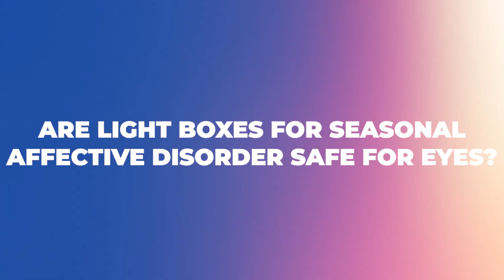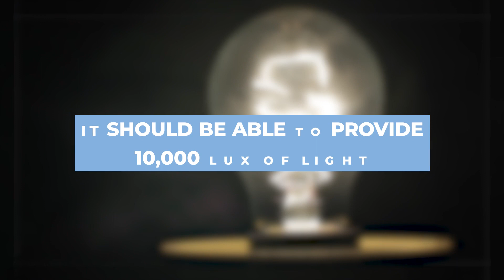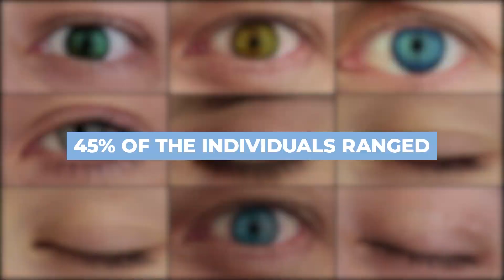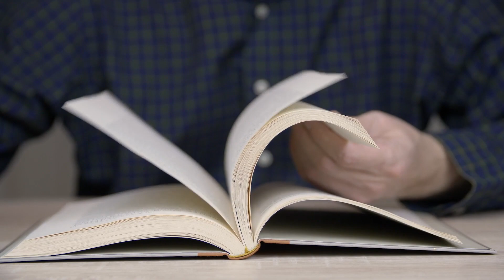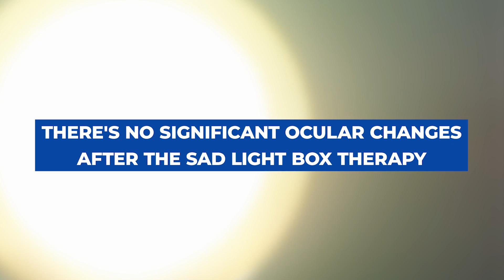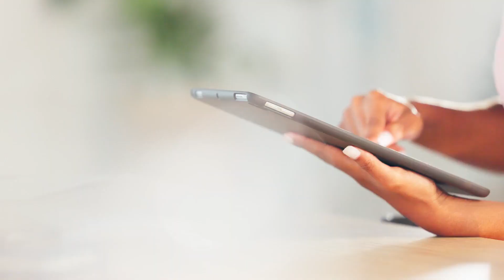Is Light Therapy For Seasonal Affective Disorder Safe For Eyes? Eye Doctor Explains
Are you considering using a light box for  seasonal affective disorder(SAD)? ?😭❄️🤧🌧️
If you have considered it or already use one, watch this to see Dr. Rupa Wong, a board-certified ophthalmologist and eye surgeon’s professional opinion and research on the product.  👩🏽‍⚕️🥼

00:00 : Can a light box for seasonal affective disorder damage your eyes?

00:35 : How does a shift in daytime hours impact people?

01:37 : What should I look for when purchasing a SAD light box?

02:18 : When should I use a light box? How often should I use a light box?

02:39 : Do I look directly into the light box?

02:46 : Are SAD light boxes FDA-approved? Do I need to talk to my doctor before using a SAD light box?

03:23 : Should SAD light boxes be UV  free?

03:34 : What eye conditions occur from UV damage?

04:22 : Have SAD light boxes been studied within the scientific community? What were the scholarly results on SAD light boxes?

06:58 : Are there any documented eye conditions from using a light box?

07:11 : Is it safe to use a light box if I have a preexisting eye condition?

08:00 : Conclusion – Are you considering using a light box? Have you tried a light box?